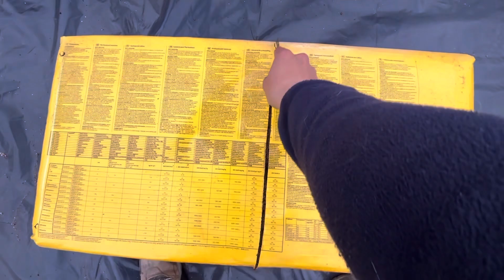COMO PROPAGAR ARAUCARIA 🌱/ Datos 📈 Practicos en su Producción ⚙️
Todos los datos y tíos para reproducir la maravillosa planta de Araucaria